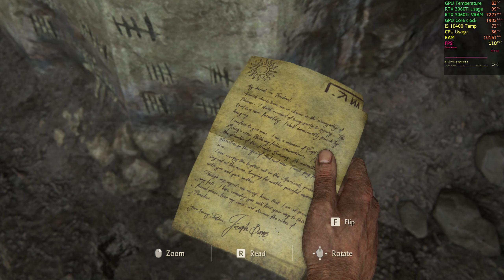Uncharted 4 PC Ultra Settings Gameplay at 120 FPS Nvidia RTX 3060 Ti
Uncharted 4 RTX 3060 Ti
Uncharted 4
Uncharted 4 gameplay
Uncharted 4 ultra settings
Uncharted 4 pc
Uncharted 4 pc gameplay

● A globe-trotting adventure with the largest and most detailed environments in the UNCHARTED franchise

● A more personal story for Nathan Drake, raising the stakes for the award-winning storytelling of Naughty Dog.

● Fluid combat and traversal with the use of the grapple hook creates even more dynamic and thrilling action set pieces.

PC Specs Below:

Processor: Intel i5 10th Gen 10400

RAM: Crucial Ballistix 2x8GB 2666Mhz

Graphics Card: Zotac RTX 3060Ti Twin Edge OC version

Motherboard: Gigabyte H410M H

Cabinet: Corsair Spec 05

PSU: Corsair CV650

Cooling: Stock CPU & 1-120mm Corsair case fan

SSD: Crucial MX 500GB SSD